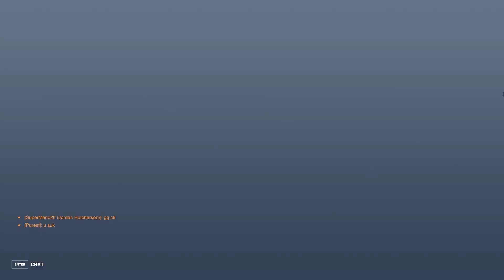Overwatch 2 Clip - A Hog Attack With a Satisfying C9